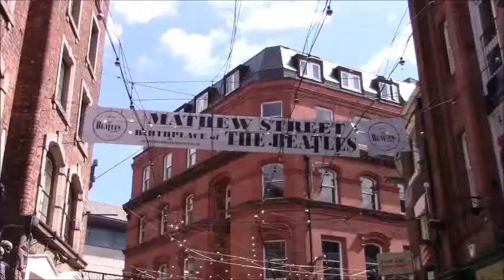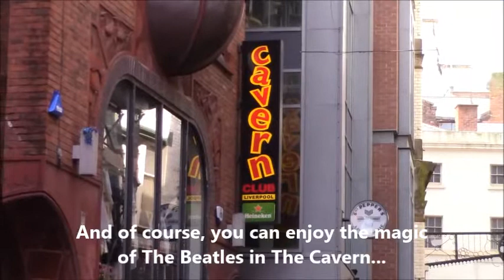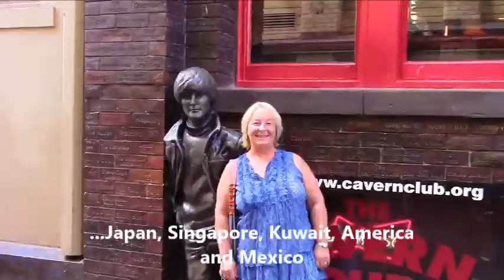TEA in Liverpool - Spanish Version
TEA in Liverpool is a unique business that combines

 3 services in 1.

Choose from 1 , 2 or all 3 options.

TOURISM in Liverpool, Wales and the North of England

ENGLISH tuition in our specialist English language training centre

ACCOMMODATION

Our specialist English Language Training Centre

HOUSE OF PROFESSIONAL ENGLISH

FREE REGISTRATION

FREE COURSE MATERIALS

DEDICATED CAREER PROFESSIONAL TEACHERS - Alan and Jan

AMAZING SMALL CLASSES SIZES SO STUDENTS REALLY HAVE AN OPPORTUNITY TO ACCELERATE THEIR SPEAKING SKILLS.

MAXIMUM 4 TO 6 STUDENTS

AMAZING TIMETABLE

9.30 AM – 8.30 PM

CAMBRIDGE AND GENERAL ENGLISH LANGUAGE COURSE

8 HOURS £48 PER WEEK

12 HOURS £84 PER WEEK

15 HOURS £100 PER WEEK

CAMBRIDGE SPOKEN EXAMINATION CLASSES

MAXIMUM 4 STUDENTS

PRIVATE TUITION

1 TO 1 £16 PER HOUR

2 TO 1 £10 PER STUDENT

3 TO 1 £8 PER HOUR PER STUDENT

+4 TO 1 £7 PER HOUR PER STUDENT

JOIN US AND MAKE NEW FRIENDS

MAKE A GROUP

BOOK A TIME

3.30 TO 7.30 PM

FREE REFRESHMENTS

ENGLISH COURSES FOR PROFESSIONALS

BUSINESS, HOSPITALITY, LAW, MEDICINE, PRESENTATION SKILLS INTERVIEW TECHNIQUES AND MANY MORE

SPOKEN ENGLISH CLASSES AND SOCIAL CLUB

MAKE A GROUP

BOOK A TIME

3.3O – 7.30 PM

FREE REFRESHMENTS

PLEASE NOTE THESE PRICES ARE FOR STUDENTS LIVING IN LIVERPOOL PERMANENTLY.

JOIN US AND ACCELERATE YOUR ENGLISH LANGUAGE SKILLS

HOPE ,THE CASA, 1st FLOOR, 29 HOPE STREET,

LIVERPOOL L1 9BQ

Facebook : Hope On Hope Street

BEST WISHES FROM THE TEAM :

Alan, Jan, Steve, Lidia, Adria and Pablo